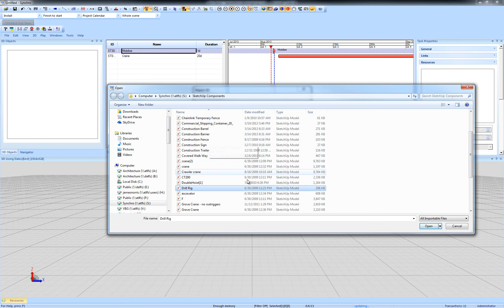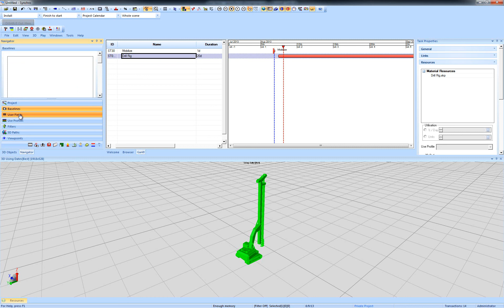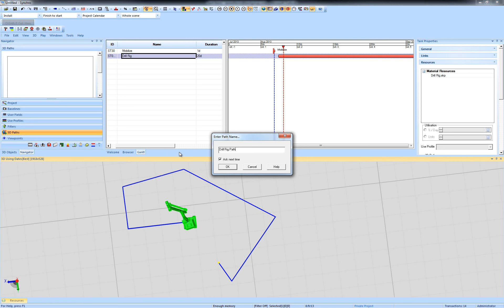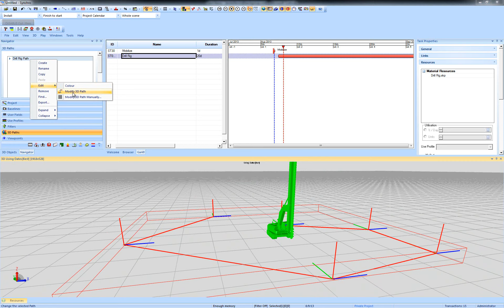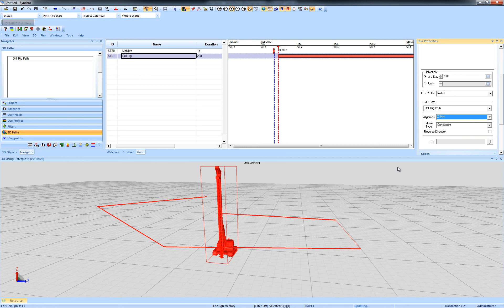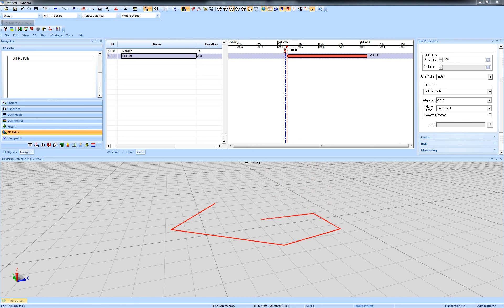Synchro 4D How to make a 3D Path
This is a short video showing how to make a 3D path for a Drill Rig in Synchro. Another video is coming shortly showing how to turn objects on the 3D path.